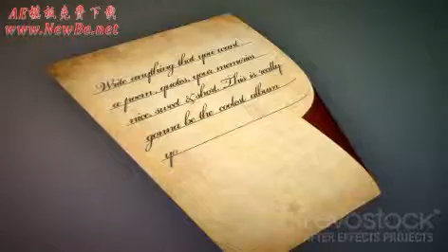After Effects AE Template Project 129